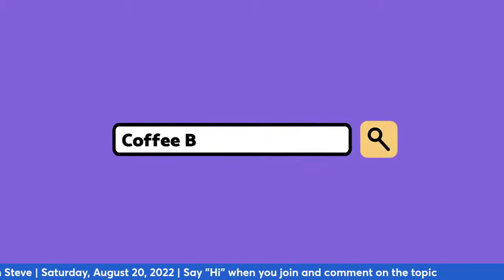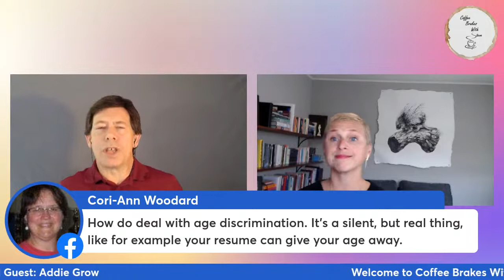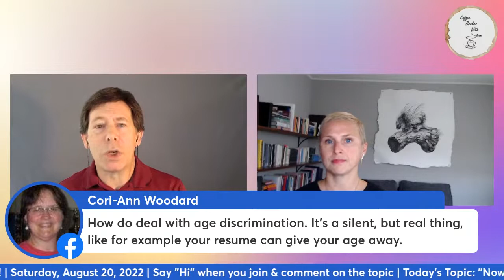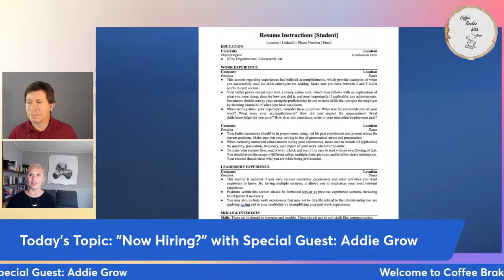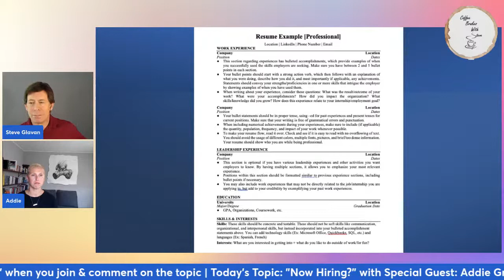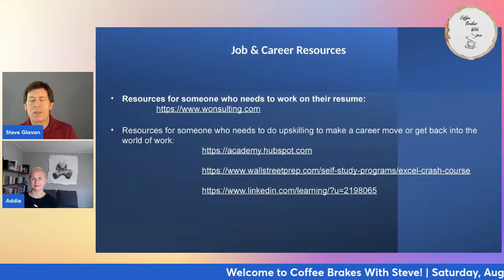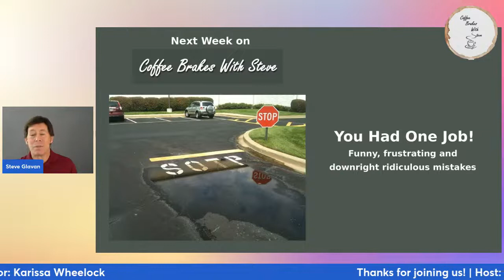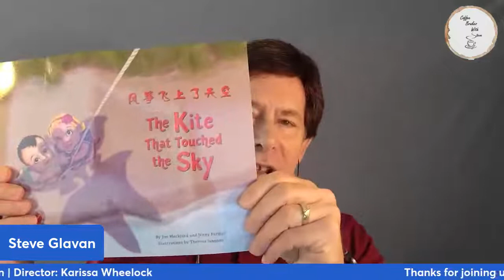Coffee Brakes With Steve - Episode 149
Episode 149
"Now Hiring?"